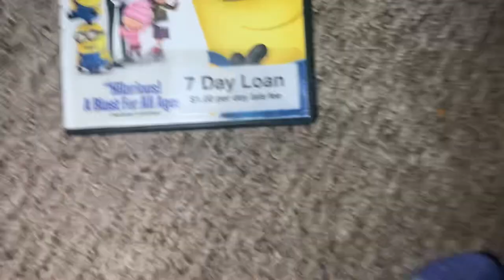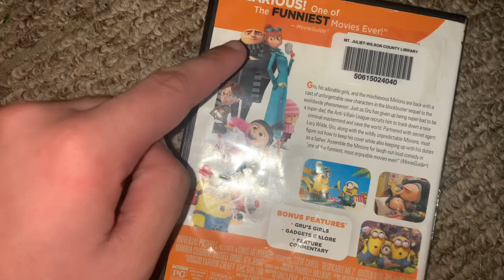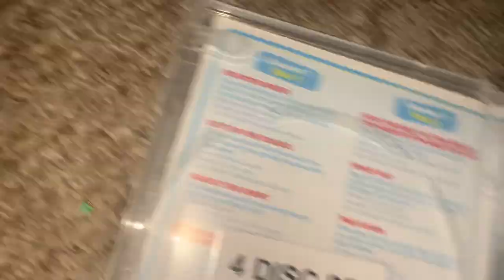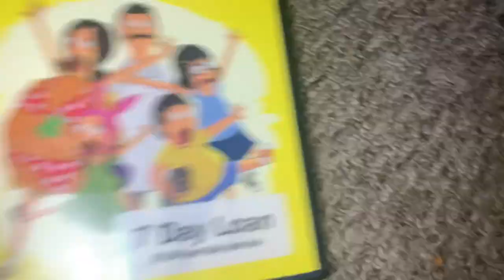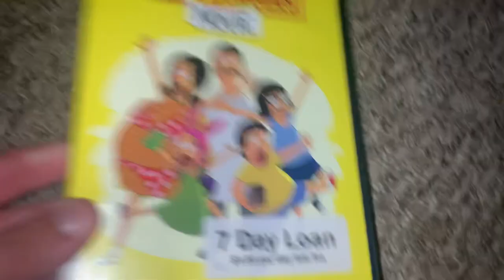My Library movies on DVD on may 5/20/2023